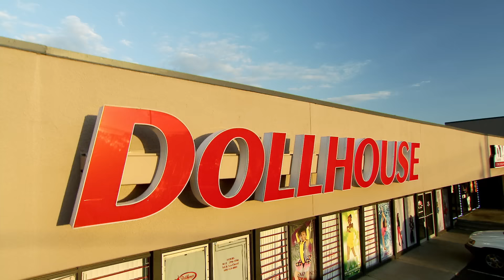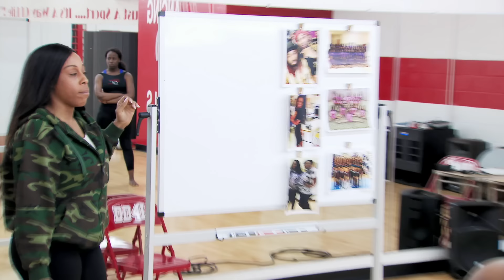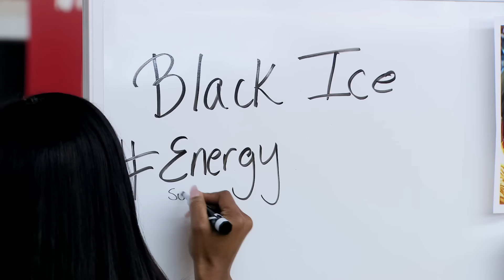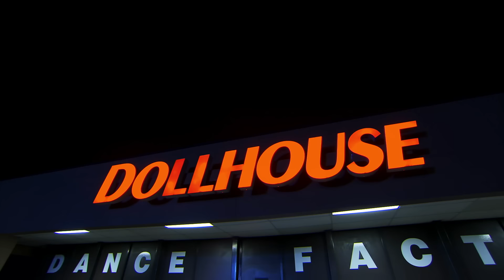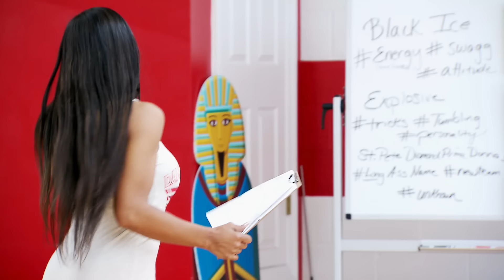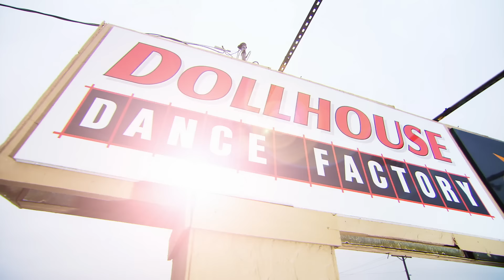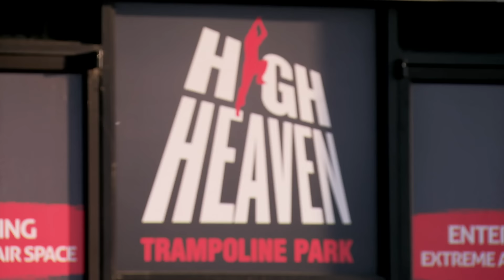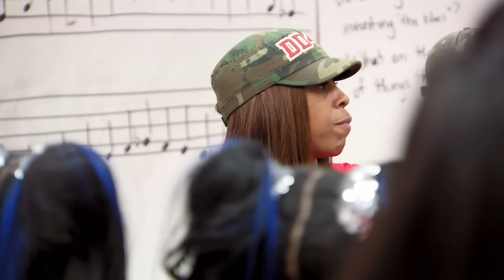Bring It!: HUGE Survivor-Style Elimination Match (S5, E4) | Full Episode | Lifetime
Coach D prepares the team for a huge survivor-style elimination match in Season 5, Episode 4, "Survival of the Fittest."